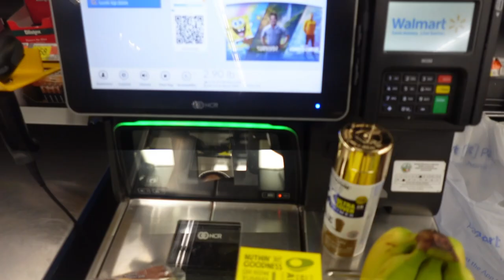DIY Furniture Project | Apartment Updates | Elevate Your Kitchen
Hi Loves! Here's my first DIY Project. I ordered 2 Cosmoliving by Cosmopolitan Ellis Modern Chairs for my kitchen and the only color they had at the time was grey, so here's how I spray painted both chairs gold. I also included an unboxing of the other 2 chairs I recently ordered that were already gold, so I filmed putting them together. I got my marble kitchen table from Target. After putting everything together my kitchen has completely ELEVATED! I'm loving my new eating space and my kitchen feels so complete. This DIY Project was so easy and did not take up much time at all. I hope you all enjoy! Share with me any tips or ideas you may have for my kitchen space to try and/or any DIY Projects you have tried or will try in the future. Giveaway is still going on once I reach 100 subscribers on my channel, check out my Bath and Body Works Video for details on how to enter!
Cosmoliving by Cosmopolitan Ellis Modern Chair (Gold)
Astor Dining Table Marble Top with Legs - Cosmoliving By Cosmopolitan